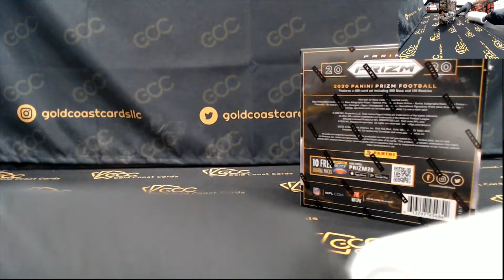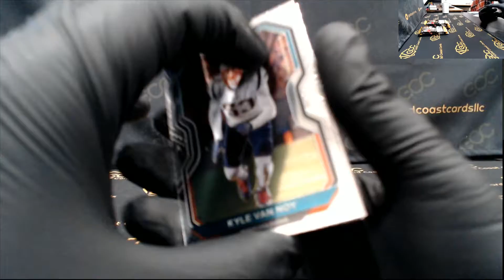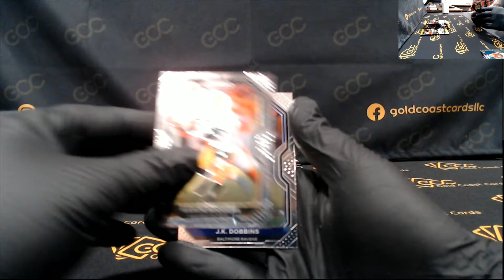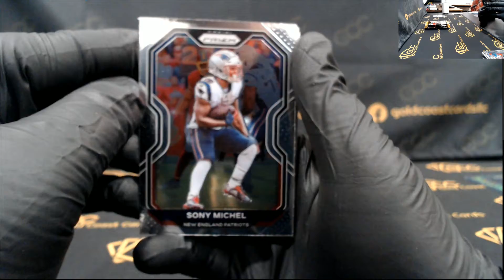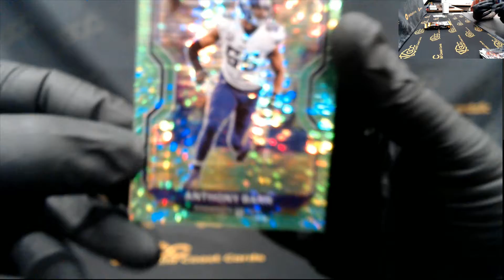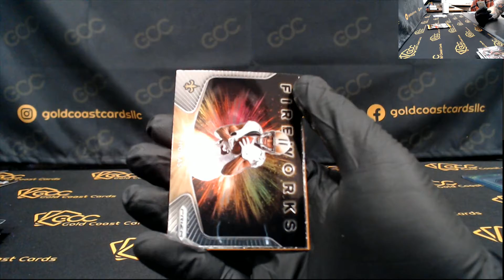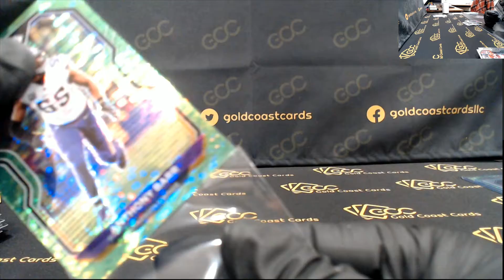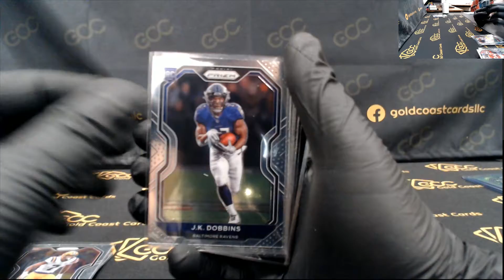2020 Panini Prizm Football Mega Box for CC